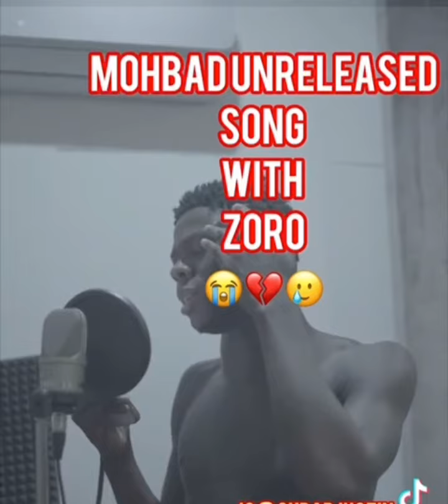Mohbad new song with Zoro.. Titled, medicine after deaths